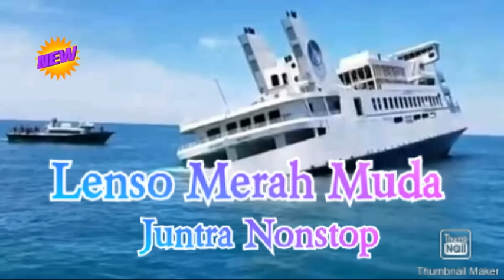Lenso Merah Mudah Nonstop Juntra